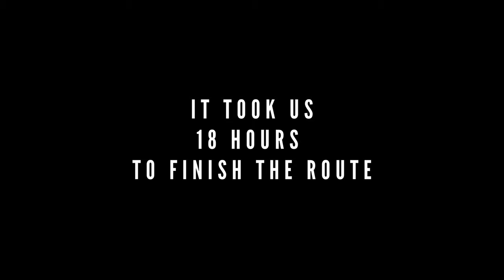Pico Posets - Climbing the 2nd highest mountain in the Pyrenees [ESPADAS-POSETS ROUTE]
This, described by a writer of mountain guide as a “hike”, quickly turned into a special forces marathon.

In mid-July the feeling of being denied entry to most countries when coming from the UK was already feeling like the norm.
We had a plan to go to the Italian Alps, but one week before we left, Italy imposed a quarantine to all arrivals coming from the UK.
Time to do a drastic 180 turn and change plans altogether. We already had a plan B.

Go to the Pyrenees and do a couple of the many stunning looking routes found there.
Being the first time we were in the Pyrenees our route of choice was definitely ego-driven… why not climb the highest ones first?

We chose Pico de Posets, the second highest mountain in the Pyrenees, as our first route.
The “normal” route looked like a plod through loose rock and scree, but they’re more ways to skin a cat.
The route we chose is called Espadas-Posets and traverses over 6 peaks that are over 3000 meters, offering some of the best views I ever saw.

From most of the route descriptions that I read, people don’t rate this as being too difficult. This might be due to the poor memory that mountaineers are very well known for.

We spend 4 hours and 30 mins on that ridge, mostly with our heads down and quiet, not saying too much to each other, trying to focus on whatever was ahead.
It took us 18 hours to get back down to safety, arriving back in the dark and starving, half broken, but happy.

Pico de Posets, ya beautiful!!